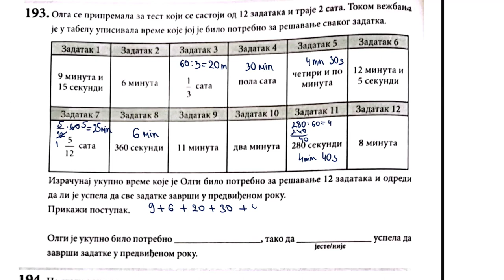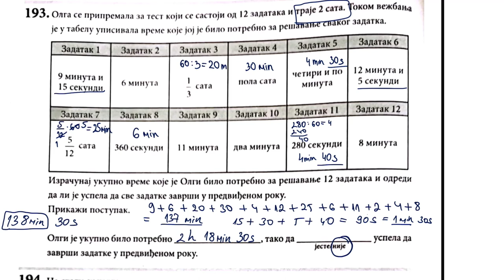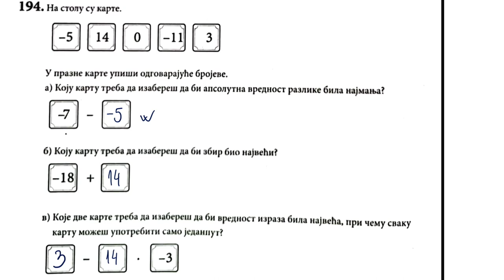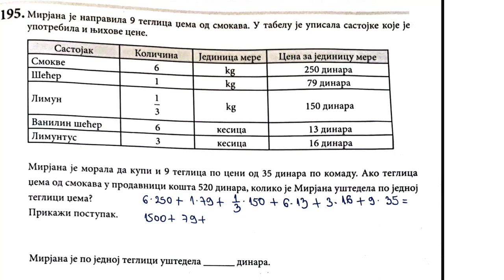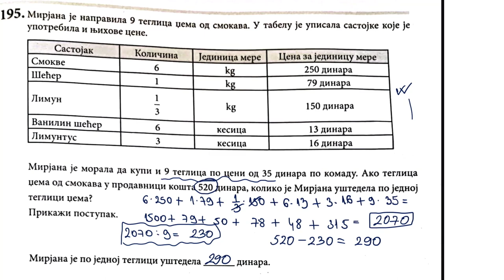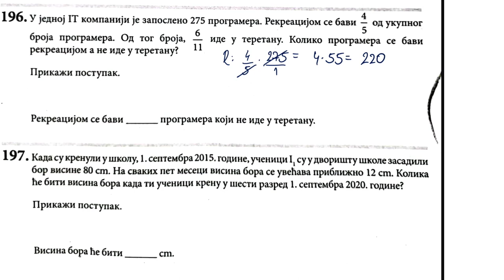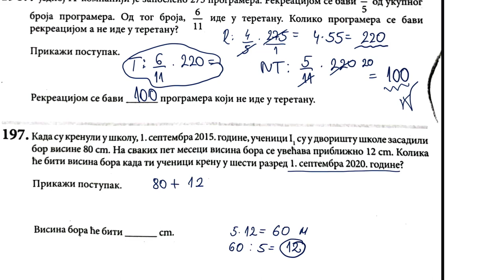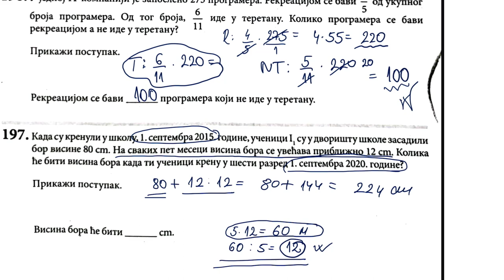Završni ispit 2023 brojevi i operacije sa njima srednji nivo rešavamo zadatke strane 54 i 55